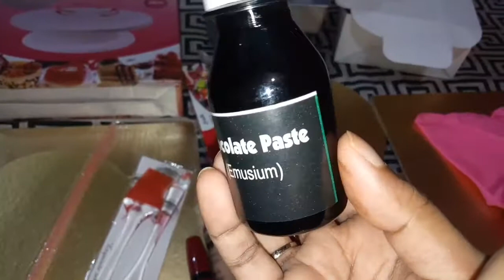কেক বেকিং এর জন্য আমার শখের জিনিস গুলো কিনেই ফেললাম ( cake baking tools / baking items / shopping)